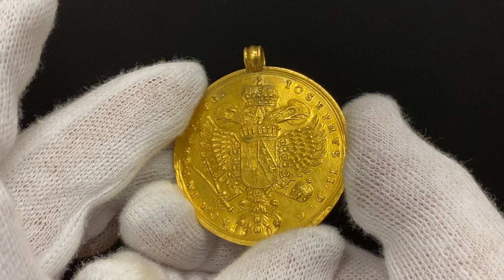German States Regensburg 10 Dukat 1773 1790 UNIQUE